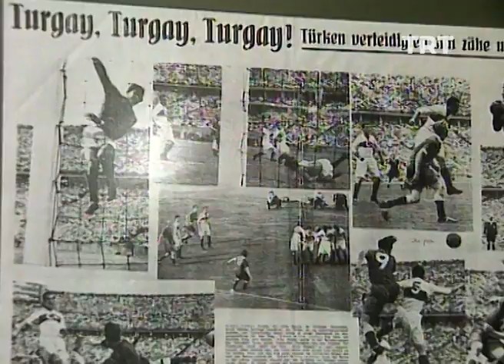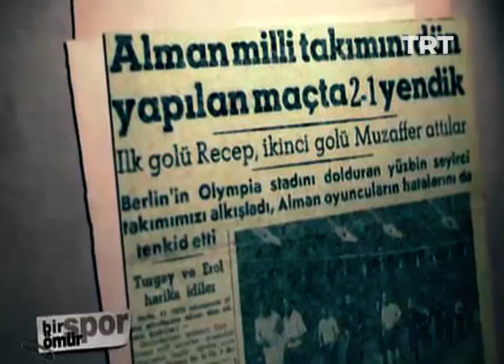Berlin Panteri Turgay Şeren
Türk futbolunun efsane isimlerinden, "Berlin Panteri" unvanı ile anılan Turgay Şeren. TRT